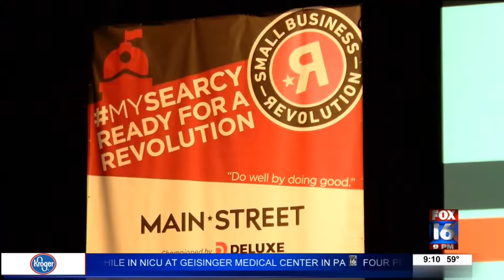Small Business Revolution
The wait is nearly over for one central Arkansas town's big time to shine. Tomorrow night, Searcy will take center stage on Season 4 Hulu show 'Small Business Revolution.'